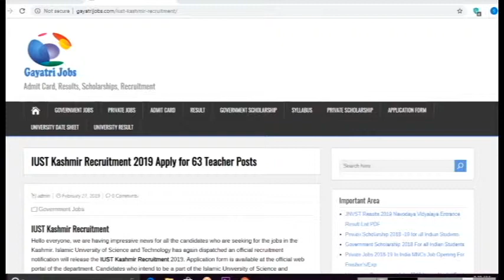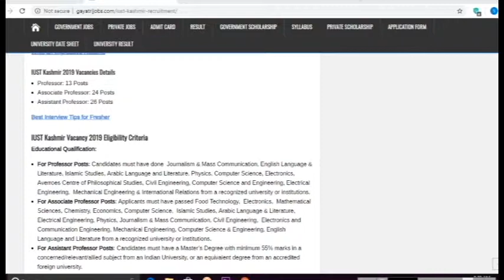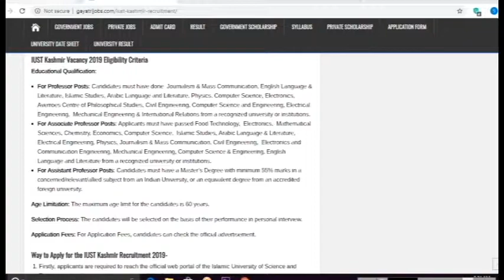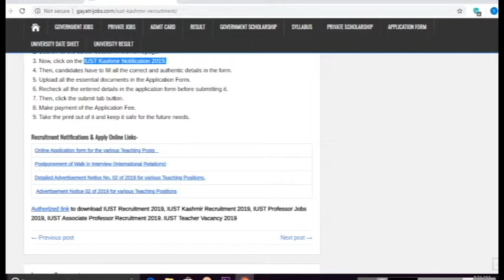IUST Kashmir Recruitment 2019 Apply Online for various posts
The IUST Kashmir Recruitment 2019 Notification for 63 Teacher (Professor, Associate Professor, and Assistant Professor) Posts is released by Islamic University of Science and Technology, Apply Online for IUST Kashmir Vacancies @